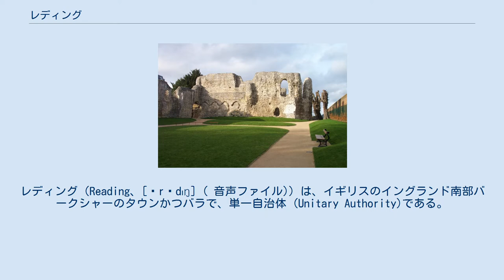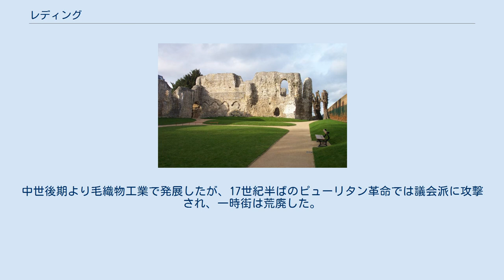レディング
レディング（Reading、[ˈrɛdɪŋ] ( 音声ファイル)）は、イギリスのイングランド南部バークシャーのタウンかつバラで、単一自治体 (Unitary Authority)である。
 テムズ川とケネット川の合流地点に位置している。
中世後期以来の繊維産業が盛んなほか、近年はIT産業、保険業なども成長している。
19世紀末に建てられたレディング大学があり、多くの学生も生活している。
近隣の都市としては、約60キロ東のロンドン、40キロ北西のオックスフォード、60キロ西のスウィンドンなどが挙げられる。
 レディングには1990年からしばらくの間、日本の学校法人・暁星国際学園が運営する大学、英国暁星国際大学が置かれていた。
 871年、この地でウェセックス王のエゼルレッドとアルフレッドがデーン人と争った（レディングの戦い）。
多くのデーン人を撃退したものの、デーン人に敗れて一時は彼らの支配下におかれた。
その後復興が進み、11世紀後半のドゥームズデイ・ブック（当時の土地台帳）では多くの人々が居住していたことが記されている。
12世紀前半に設けられたベネディクト派の修道院がレディング発展の土台となり、13世紀半ばには商業上の特権を認められた。
中世後期より毛織物工業で発展したが、17世紀半ばのピューリタン革命では議会派に攻撃され、一時街は荒廃した。
 レディングの修道院跡